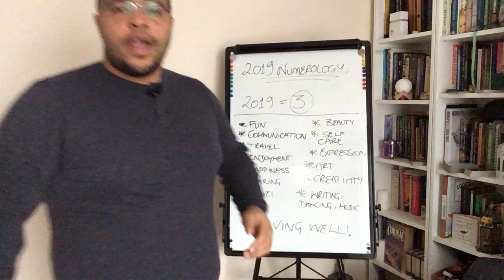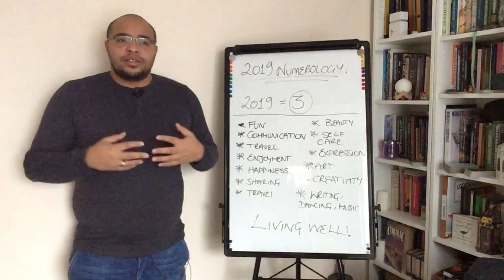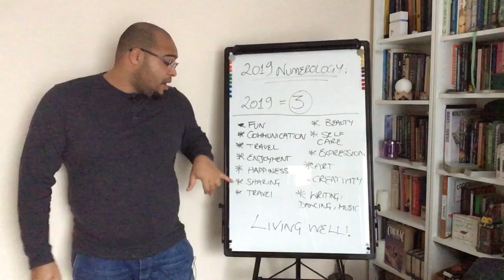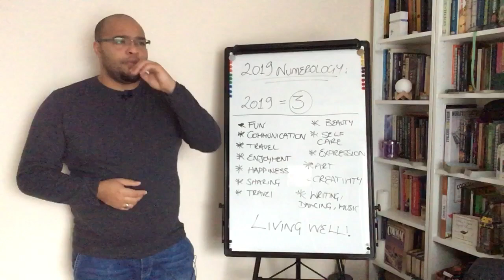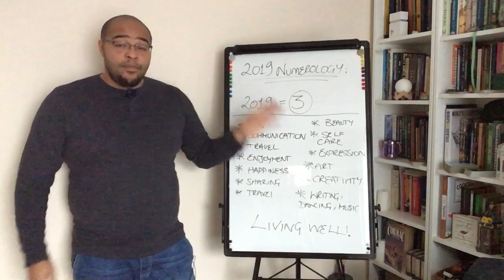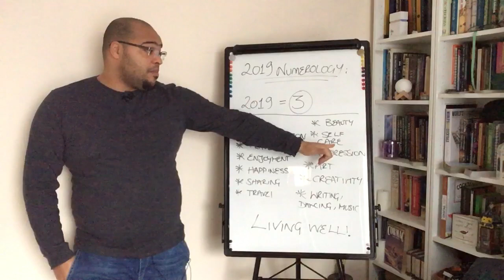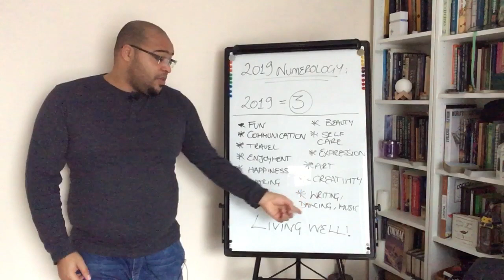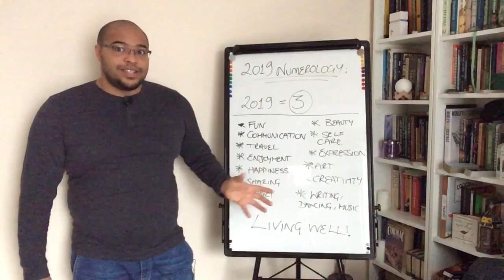Numerology of 2019 - A 3 Year !!